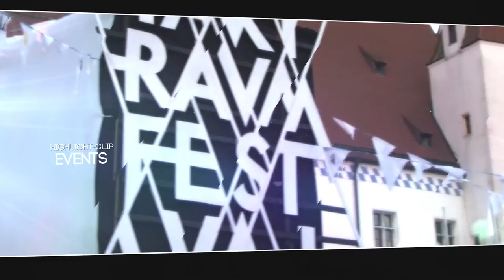Schanzer.TV Trailer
Schanzer.TV ist Ihr regionales Online-Fernsehen für Ingolstadt und Umgebung. Wir bringen die Schanzer mit Ihren Geschichten ins Netz. Sie bekommen Informationen, Reportagen und Tipps auf Ihren PC, Internet-Fernseher, Tablet oder auf das Smartphone. Ein Stück Heimat, immer verfügbar, wenn Sie wollen und egal wo Sie sind.